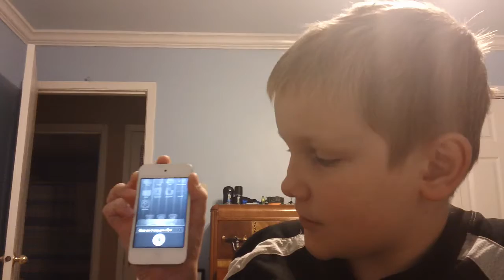Jailbreak for ios6.0.1